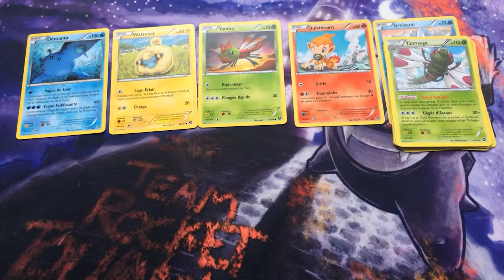Sans les Mains Episode #35 Offensive Vapeur Volcanion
Pour ce nouvel épisode Sans les mains avec un booster d'Offensive Vapeur , allons nous avoir une bonne pioche ?  Mystère !

L'idée et d'ouvrir un booster sans les mains ^^ cela et possible grâce au stop motion !

Le booster n'est pas truquer !!

Merci à Ratatouille pour son aide pour cet épisode !